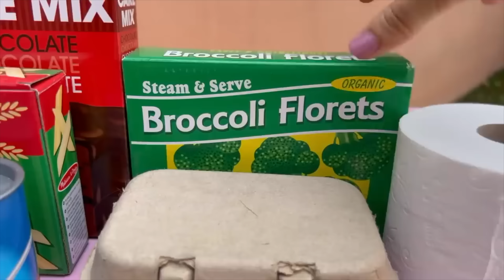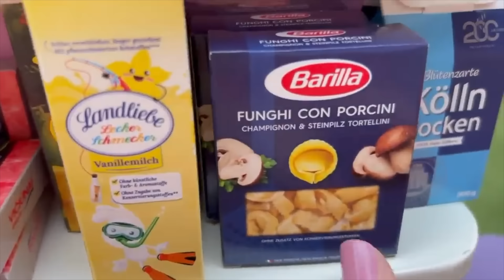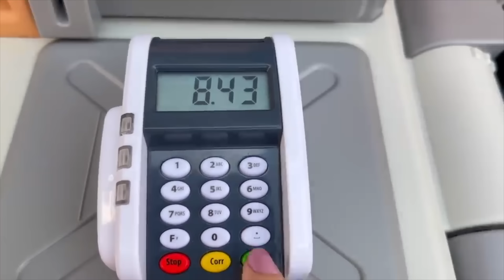ANI y ONA Rutina de tarde COLUMPIOS SUPERMERCADO MERIENDA Juguetes y Muñecas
Rutina de tarde con mis muñecas bebé Ani y Ona. Vamos al parque, a los columpios y toboganes, las visto, vamos al supermercado con comida de juguete, se llevan sus auriculares de gatita, y mucho más en otro nuevo vídeo de las muñecas Nenuco más famosas de YouTube.